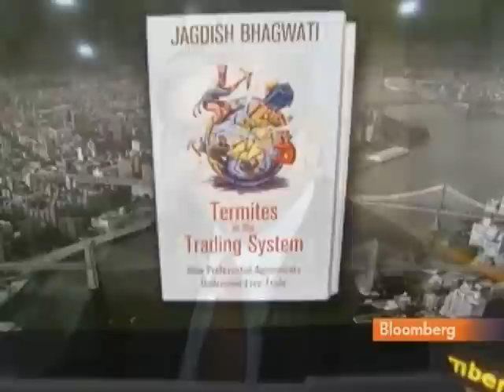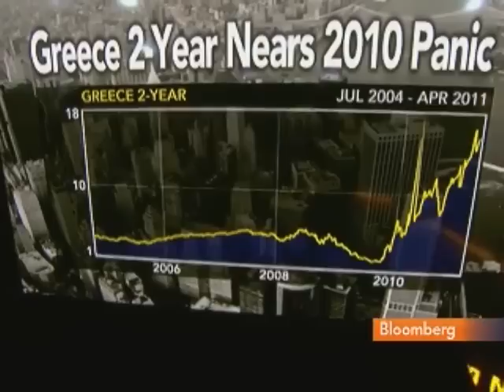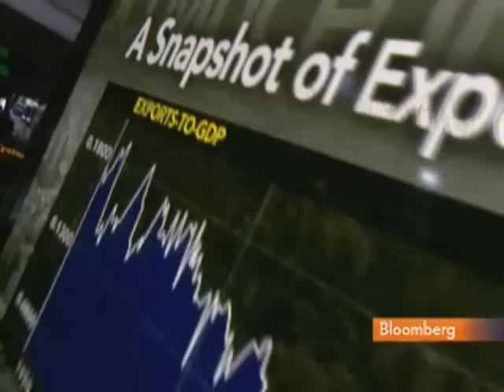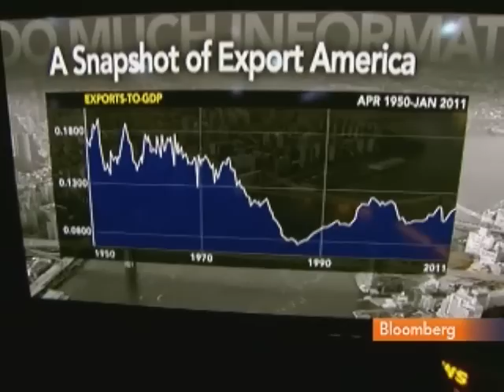Jagdish Bhagwati at Bloomberg Television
"April 14 (Bloomberg) -- Jagdish Bhagwati, a professor of economics at Columbia University, talks about Europe's sovereign debt crisis. Bhagwati also discusses the International Monetary Fund and global trade. He speaks with Tom Keene on Bloomberg Television's "Surveillance Midday." (Source: Bloomberg)"